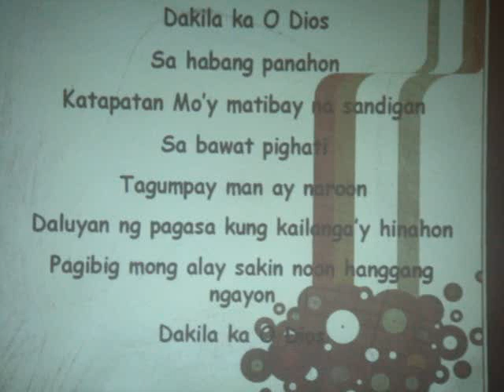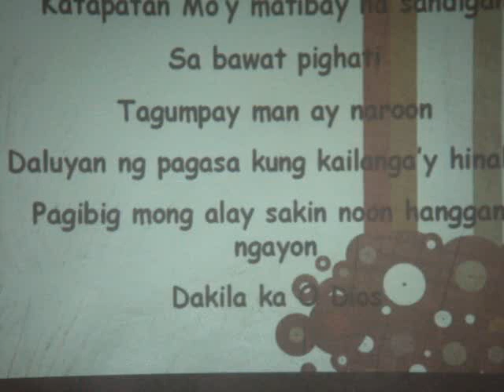Sis. Rose Worship leading (3rd anniv of YEOTAFIPS)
Worship Leading of our President